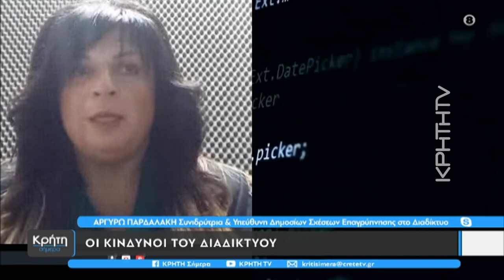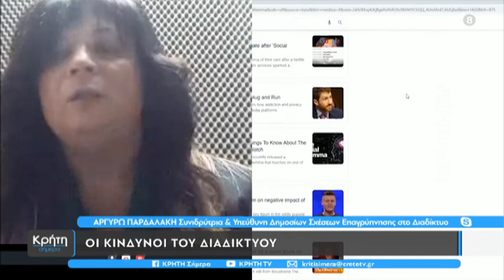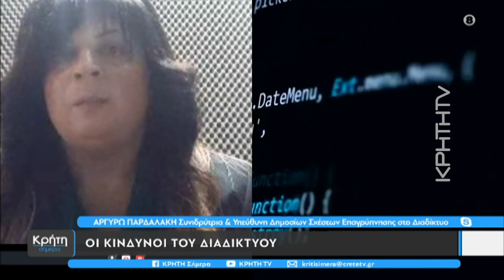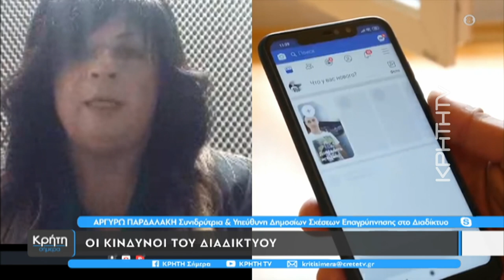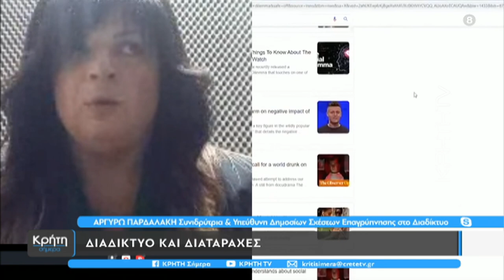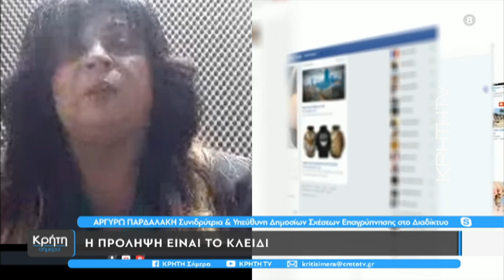Οι κίνδυνοι του διαδικτύου